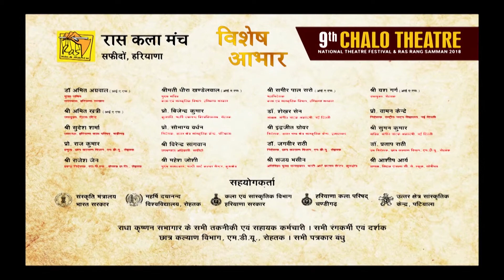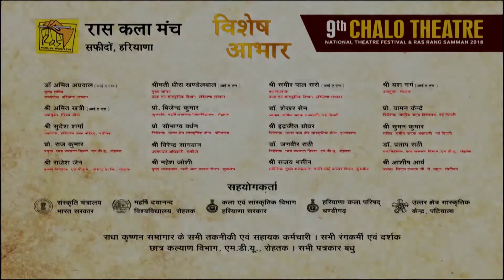Deepak Sharma' s Interview at 9th Chalo Theatre National Theatre Festival RAVI_MOHAN​play​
Details of 9TH CHALO THATRE is:-
1. 16 February 2018 Ras Rang Samman 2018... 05:30pm
2. 16 February 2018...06:30pm Play "BULLE SHAH"(Manch Rangmanch, Amritsar)
3. 17 February 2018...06:30pm Play "PATI GAYE RE KATHIYAWAAD"(Sparsh Natya Rang, Delhi)
4. 18 February 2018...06:30pm Play "TAX FREE"(Anand Group, Odisha)
5. 19 February 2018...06:30pm Play "TAMASH -E-NAUTANKI"(Treasure Art Association, Manipur )
6. 20 February 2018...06:30pm Play "GIDDH"(Mukhauta Natyamandali , Rohtak)
7. 21 February 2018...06:30pm Play " NAAGMANDAL"(Ras Kala Manch, Safidon)
8. 22 February 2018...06:30pm Play "DHOLA MAARU" (Aakar Puppet Theatre, Delhi)
We are organizing this festival since 9 years.
At Jindal Auditorium & Bal Bhawan Hisar named as 1st, 2nd, 3rd & 4TH CHALO THEATRE NATIONAL THEATRE FESTIVAL.
At Tagore Auditorium Sec 18, Chandigarh named as 5TH CHALO THEATRE NATIONAL THEATRE FESTIVAL.
At Radha Krishnan Sabhagar, M.D.U Rohtak last 4 years named as 6TH CHALO, 7TH CHALO, 8TH CHALO & 9TH CHALO THEATRE NATIONAL THEATRE FESTIVAL.
Director Ravi Mohan's facebook page link is..